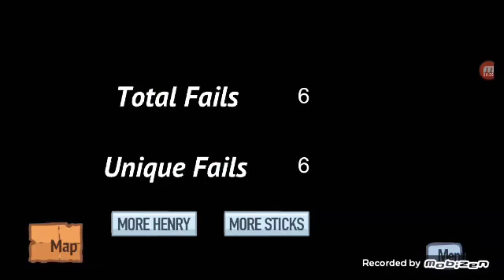I GOT BETRAYED AND FREDDY IS H3R3!!!???! / Fleeing The Complex (Part 1)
Henry Stickman or Stickmin is back on another prison 😑😑.
Time to break out again 😑😑.
Play the game on the internet for free or download on play store.
P.S
Sorry for the noices in the background